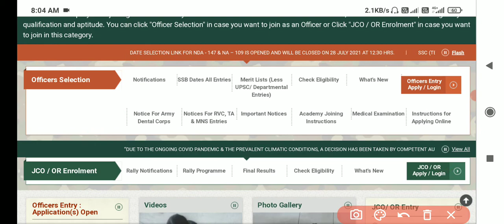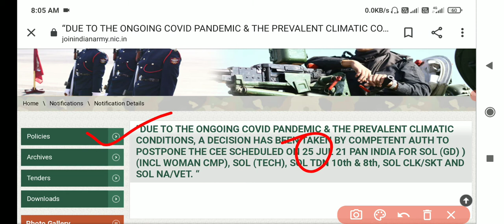Indian Army Rally ! Important Notice 🔴🔴 ! Exam Date Cancelled